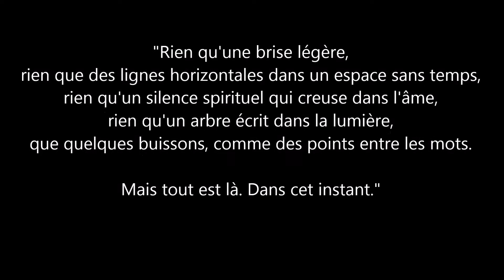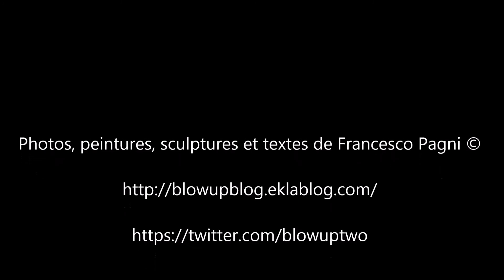"Suite africaine"Francesco Pagni©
Dans mon langage expressif : peinture, sculpture, photographie, écriture, musique, l'Afrique, terre de mes racines, a toujours eu un rôle important, qui s’impose et surgit de façon cyclique dans mon travail, une nostalgie intime profonde et poétique qui ne cesse jamais de nourrir ma veine créative.
En collaboration avec ma chère amie Eva, voici une petite video qui est une "suite" d'images photographiques réalisées lors d'un de mes voyages en Afrique, des photos montrant la parenté, le lien, avec certaines de mes petites sculptures et petits tableaux inspirés de ce merveilleux continent. Je vous livre « Mon Afrique » celle qui m’enchante depuis toujours et définitivement. C’est une page de cette histoire d'amour, fil rouge se déroulant de façon souterraine ou évidente, dans mon univers artistique que je vous offre en cadeau de fin d’année. J’ai choisi personnellement la photo de couverture de la video « Les danseuses sous la pluie » : ballet plein de grâce, étincelant et joyeux des femmes à la pêche sous la pluie. (Francesco Pagni)